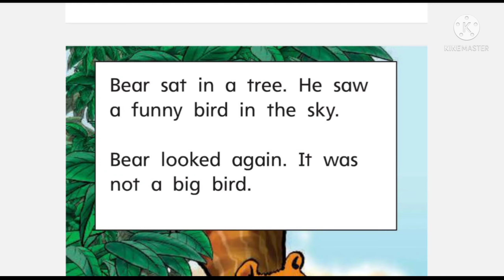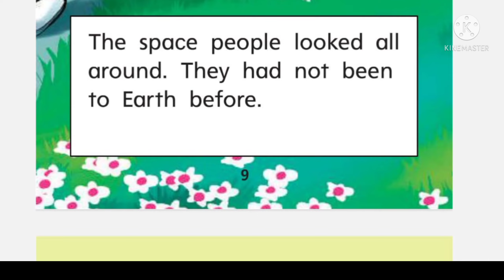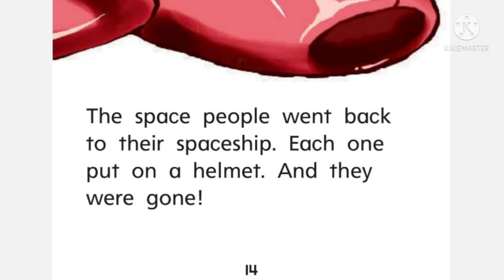Read Aloud Story | A Good Little Visit | Unschool Journey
Bed time stories or Read aloud play a good part in kids language, and kids really enjoy listening to bed time stories.
Read aloud enhance their listening skills, kids enjoy listening stories and they develop a habit of book reading from early age.
This book A good Little Visit is by Jennica Sterling, it tells about a visit of space people and spaceship to the earth really interesting for kids.